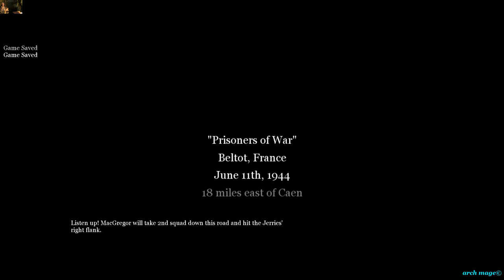CoD2SP Prisoners of War